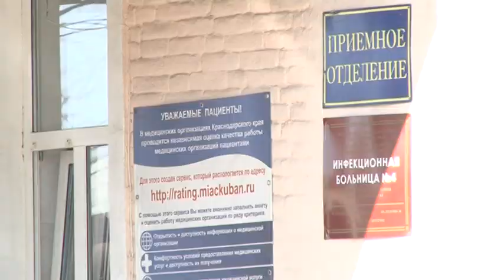Подтвержденные случаи заражения на Кубани на 13.10.2020